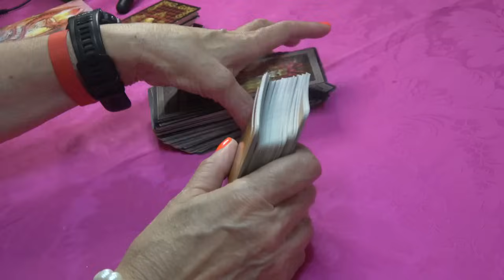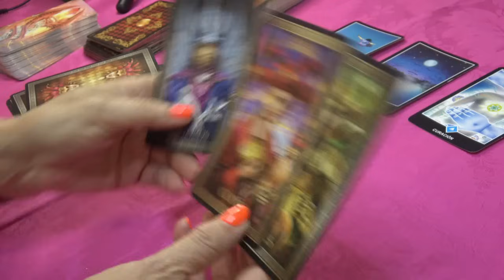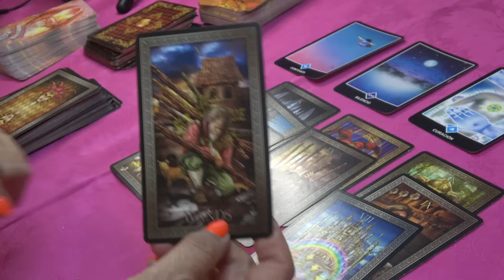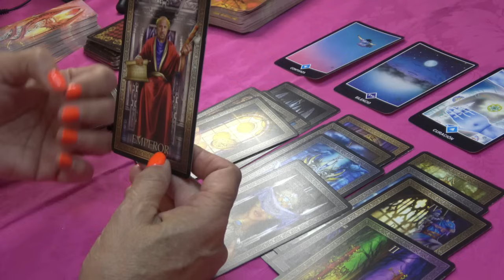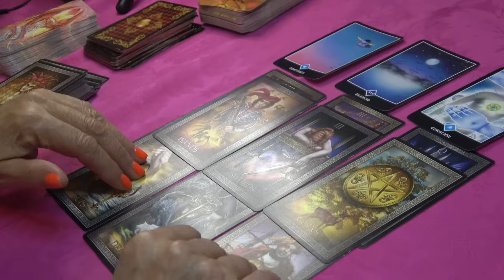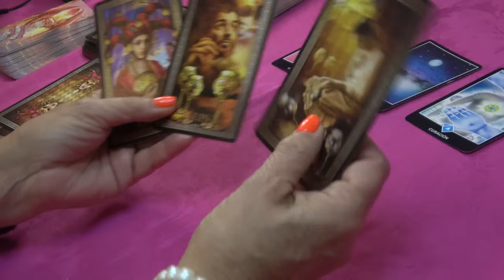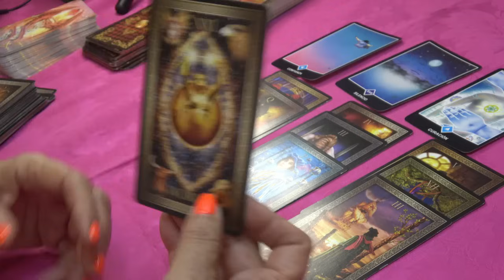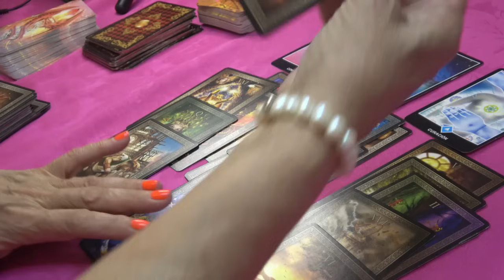CÁNCER 🆘CAMBIAS LA ¡RACHA!🎀SI O SI🧿VA A PASAR...TODO LO QUE UN DÍA QUISISTE❤️horoscopo